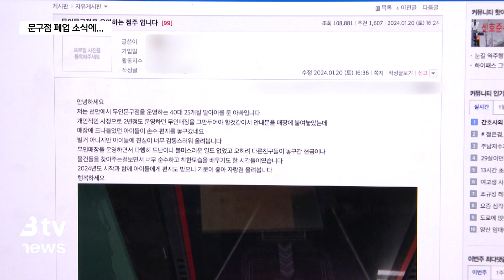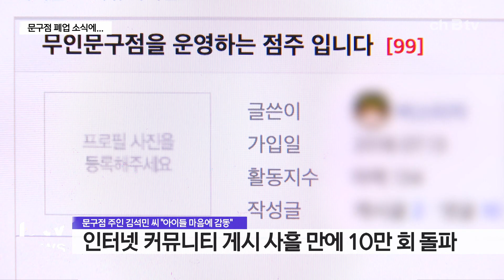"문 닫기 전까지 자주 올게요!" (천안)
천안 신부동의 한 문구점입니다.

이곳은 무인으로 운영되는데,
주인의 개인 사정으로 다음 달 12일까지만
영업을 하고 문을 닫습니다.

가게 주인은 며칠 전 문구점 곳곳에
폐업을 예고하는 문구를 붙여놨습니다.

소식을 접한 문구점의 단골손님인 인근 초등학교 학생들.

아쉬운 마음에 하나 둘 메모를 남겼습니다.

“덕분에 맛있는 간식과 예쁜 학용품을 사서 좋았다.”,
“문구점이 닫는 날까지 많이 방문하겠다.” 등
감사하고 아쉽다는 내용이었습니다.

이 같은 사연은 지난 20일 문구점 주인 김석민 씨가
인터넷 커뮤니티에 글을 올리면서 알려졌고,
사흘 만에 조회 수 10만 건을 넘길 정도로 화제가 됐습니다.

김석민/문구점 주인
"고맙죠. 이렇게 계속 찾아주고,
그만둔다고 했는데 아쉽다고 하니까.
마음은 씁쓸한데, 좋기도 하고요.
마지막에 좋은 일이 생겨서 애들 때문에..."

아이들의 순수함이 매서운 추위로 꽁꽁 얼어붙은
우리 모두의 몸과 마음을 녹여주고 있습니다.